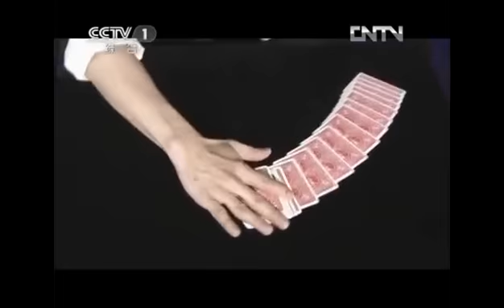春晚记忆— 热门魔术 TOP3: 2013年《魔琴》 刘谦 | CCTV春晚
【节目简介】
又是一年春晚时，《春晚记忆》记忆将以往历届春晚精彩热门节目进行盘点总结，带来不一样的春晚记忆。

《春晚记忆》更新时间：2017春晚1月26日前不定期更新